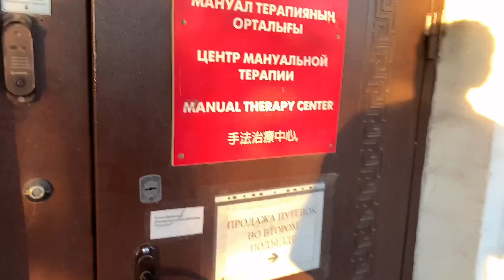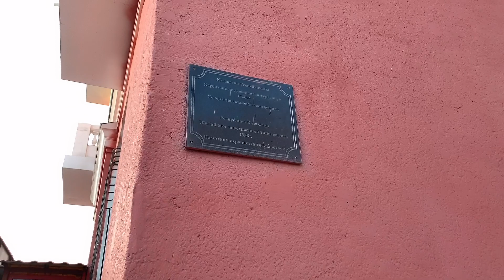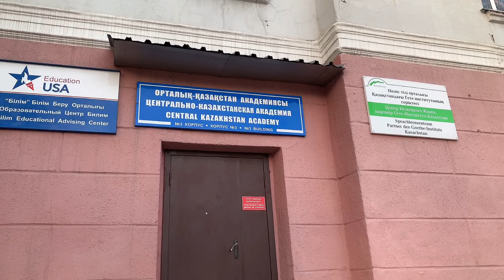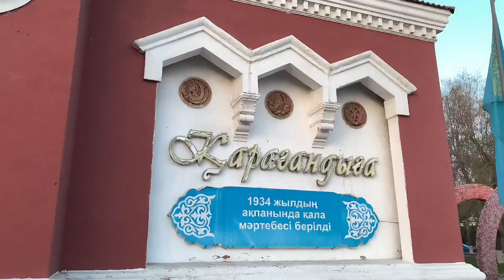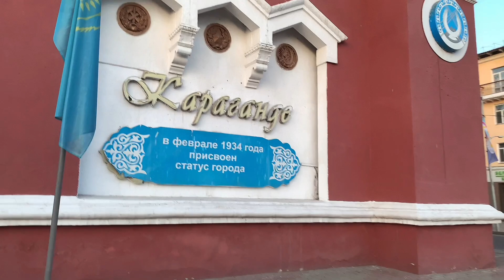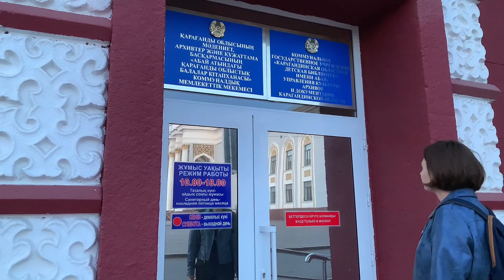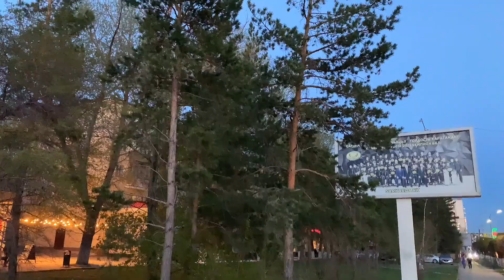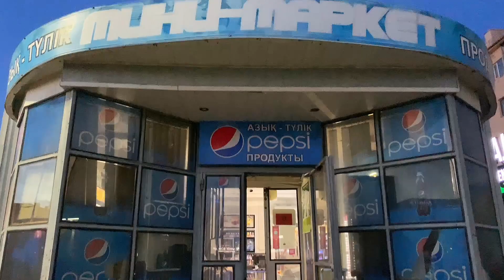Караганда Vlog: Большая прогулка по Бухар-Жырау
Здравствуйте!

Сегодня очередная серия про улицы Караганды. В этом выпуске мы рассказываем и показываем улицу Бухар-Жырау, находящиеся на ней исторические объекты и памятники, а также архитектуру тех лет.